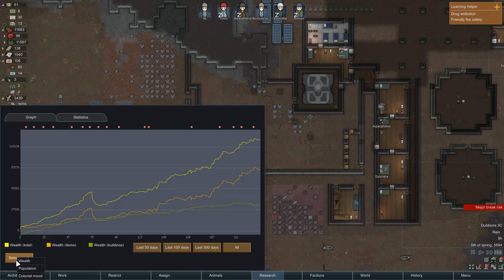RimWorld Alpha 15 - Northernlion Plays - Episode 44 [Grizzly Man II]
RimWorld is a sci-fi survival strategy game similar in many ways to games like Prison Architect and Banished. Tasked with building a colony on a strange alien world, our survivors try to persist in a hostile environment where everything - including one another - can change in an instant. Can we survive on RimWorld?